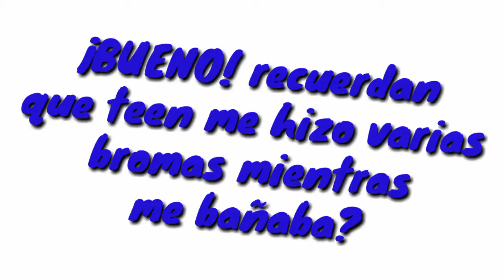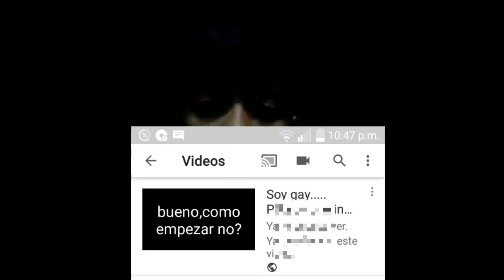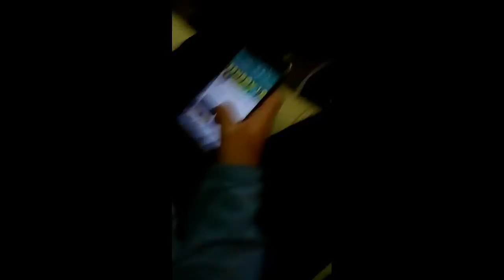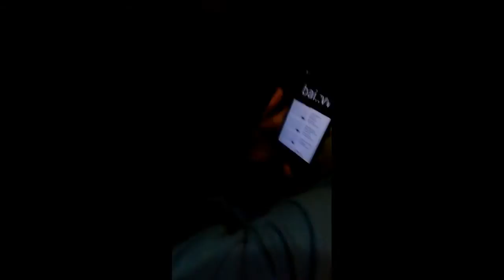La peor broma del mundo(es gay) broma a teenboy!!